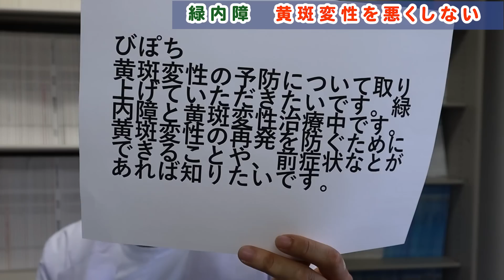自分でできる食事で緑内障・黄斑変性を悪くしないためには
食事を摂取する中で○○ビタミンがいい。
などありますが
実際どういう食事がいいのか？
それについて詳しく解説しました。

1日3分見るだけでぐんぐん目がよくなる! ガボール・アイ